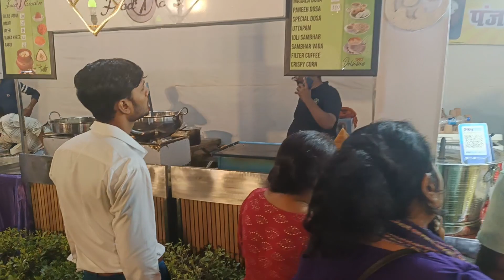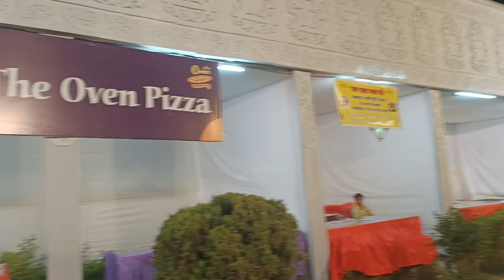world biggest pandal in Lucknow / biggest Durga Puja pandal in India / vlog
Namaste doston agar aap logon Ko Mera yah daily vlog achcha lag raha ho aur channel per naye ho to channel ko subscribe karna like karna comment jarur Karen aur han is video ko apni girlfriend boyfriend friend family members ke sath share karna bilkul mat bhuliyega
        koi aur naye video mein aap logon se fir se mulakat karenge tab tak ke liye bye bye take care

Proper Address : D/1/148, Durgapur - Lamua Rd, behind luxman gaushala, Sector F, Jankipuram, Lucknow, Uttar Pradesh 226021

history of pandal

A grand replica of Vrindavan's Prem
Mandir will be set up at the Durga Puja pandal
in Sector F of Jankipuram this year.
Spread over 47,256 square feet, Utsav Durga
Puja committee, which is organising the Puja,
claims it will be the largest in the world.
"A team of High Range of World Records,

The construction of the pandal began about
three months ago, with 52 workers and
artisans from West Bengal's Midnapur working
tirelessly to complete the task. It has been
made with around 16,500 bamboo logs, 2 lakh
feet of wooden batten, 9,500m white cotton
cloth, four quintal nails, 25,000 pieces of
thermocol, 23,500 feet waterproof tripole and
620 litres of weather coat paints. The pandal
will open on October 15, said secretary of the
committee Rakesh Pandey.
Built at a cost of Rs 1 crore, it is being
constructed under the supervision of city b
architect Ajay Singh.
"The pandal will have idol of Goddess Durga
slaying the demon king Mahishasura. She will
also be seen carrying a flute. It will also have
idols of Lord Ganesh and Kartikey and
Goddesses Laksmi

World biggest Durga Puja Pandal in Lucknow
Jankipuram Durga Puja Park Durga Puja pandal
2023 Durga Puja pandal Lucknow